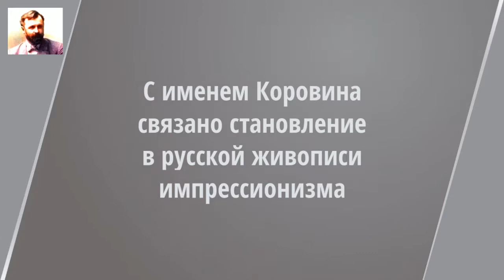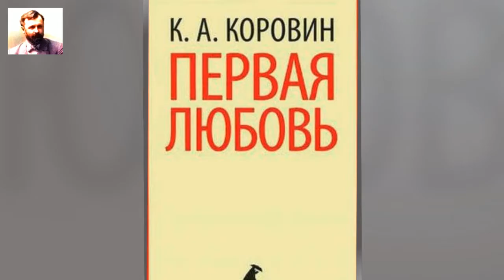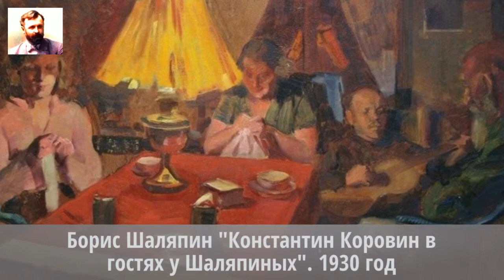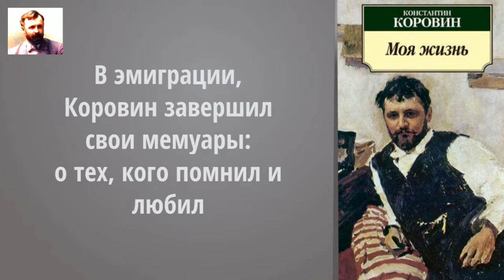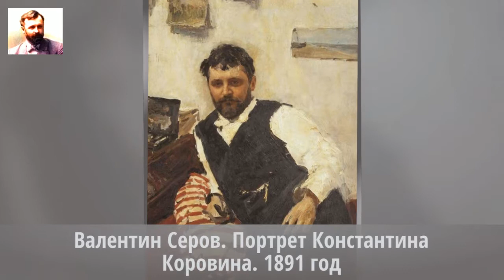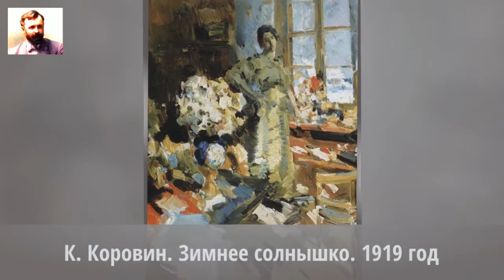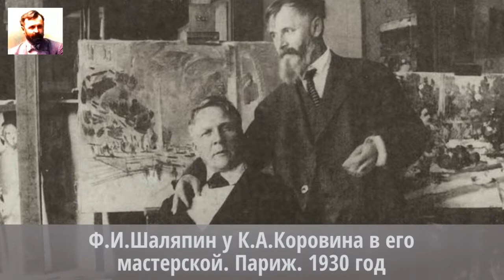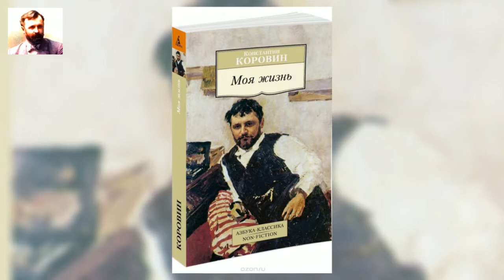Московские чудаки. Константин Коровин рассказы. Аудиокнига